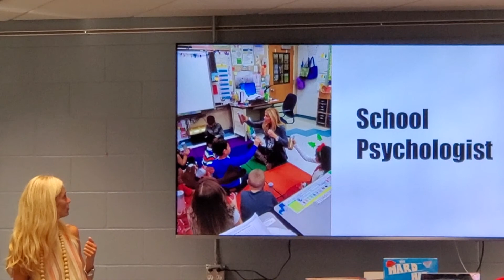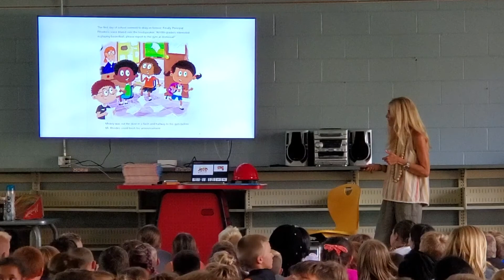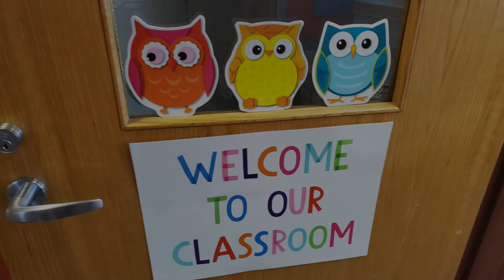Friday Favorites (S2): 8/23/19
A look at the first full week that was at LES!